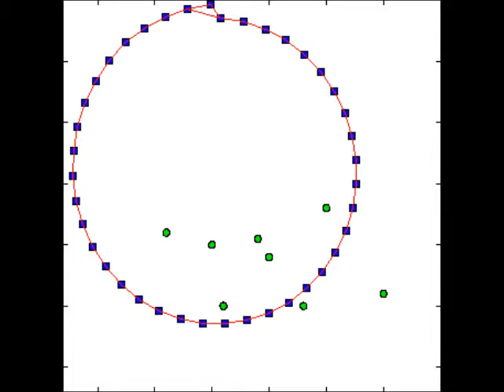Network Connectivity & Decentralized Formation Control Simulation 2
Z. Kan, A. Dani, J. M. Shea, and W. E. Dixon, "Network Connectivity Preserving Formation Stabilization and Obstacle Avoidance via A Decentralized Controller," IEEE Transactions on Automatic Control, Vol 57, No. 7, pp. 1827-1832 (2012).

Z. Kan, A. Dani, J. M. Shea, and W. E. Dixon, "Ensuring Network Connectivity During Formation Control Using A Decentralized Navigation Function," Military Communications Conference (MILCOM), San Jose, CA, 2010, pp. 954-959.

Z. Kan, A. Dani, J. M. Shea, and W. E. Dixon, "Information Flow Based Connectivity Maintenance of A Multi-agent System During Formation Control," IEEE Conference on Decision and Control, Orlando, FL, 2011, pp. 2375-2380.